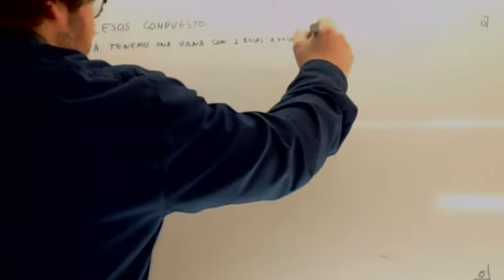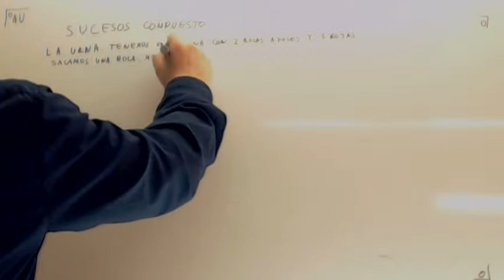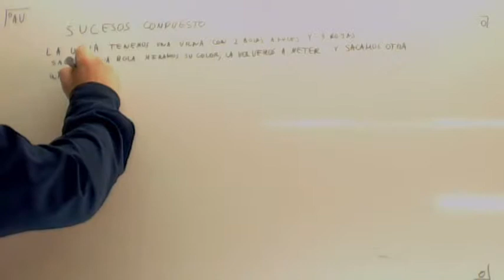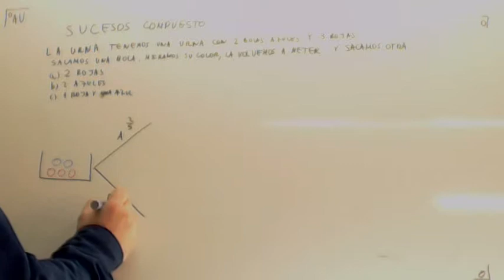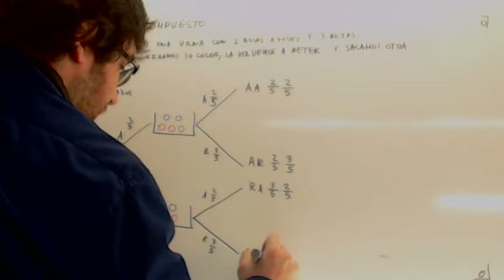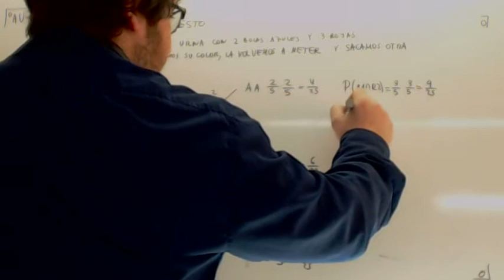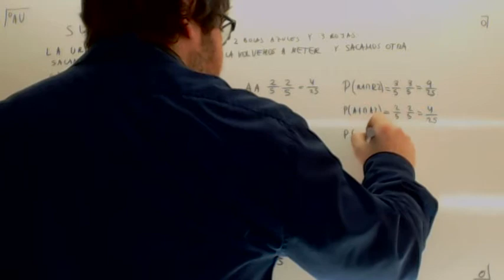Ejercicios de probabilidad resueltos 02 Usero